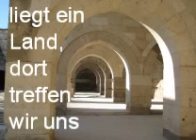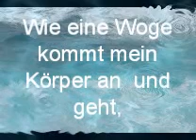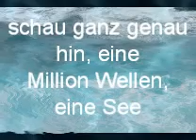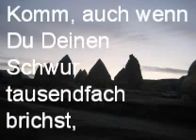Rumi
Text: Zitate von Mevlana Dschellaleddin Rumi
Bilder: aus Kappadokien, Konya und Umgebung
Musik: Böcek Zikri der Gruppe Tümata mit freundlicher, persönlicher Genehmigung von Andrea Azize Güvenc, CD "Heilende Musik aus dem Orient" aus dem gleichnamigen Buch von Oruc und Azize Güvenc